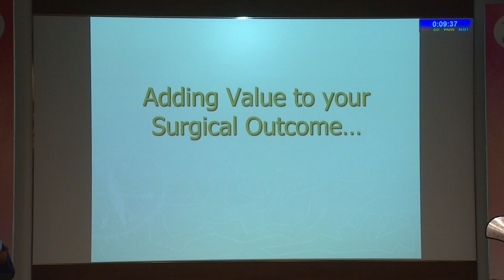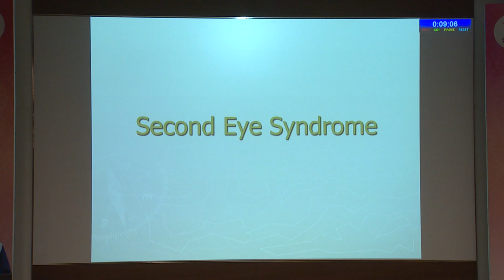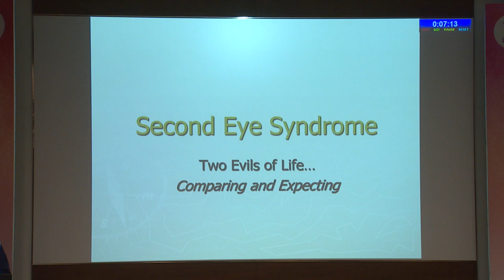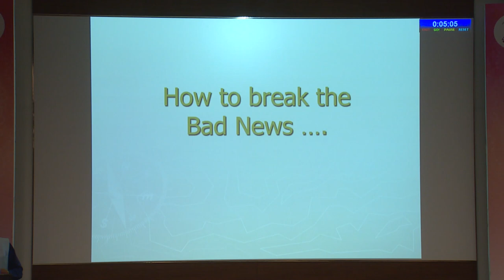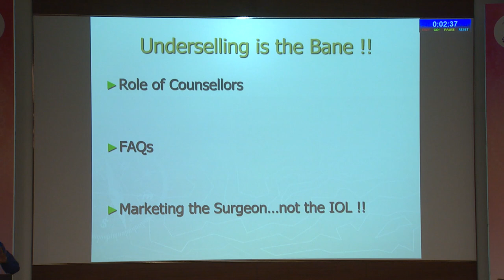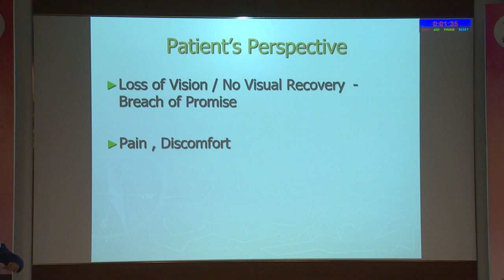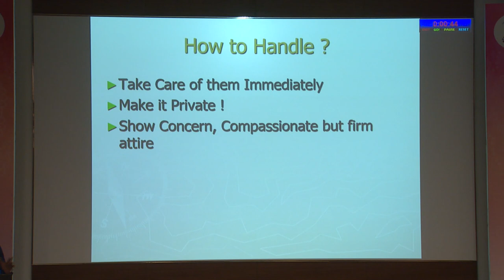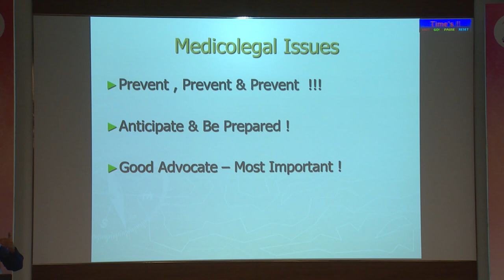AIOC2022 GP11 topic Dr KRISHNA PRASAD R Communication and counselling skills in cataract surgery